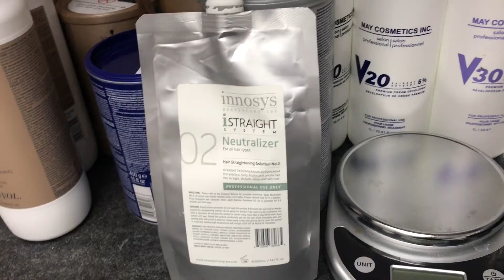permanent hair straightening , shiny and silky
If you have wavy or curly hair and looking for straight, smooth and silky hair I recommend you Japanese permanent hair straightening ashyashi beauty house hair straightening